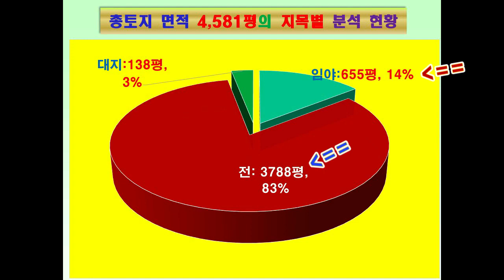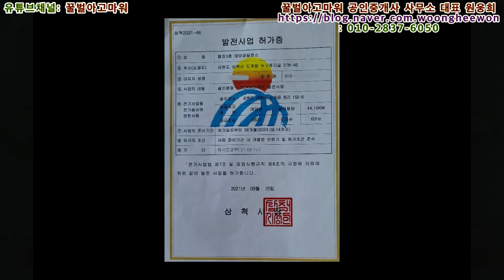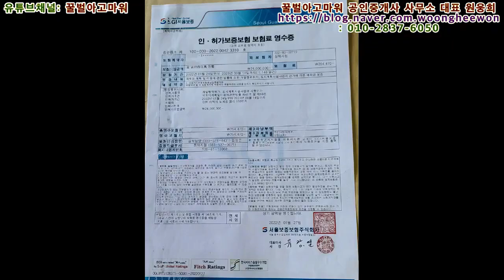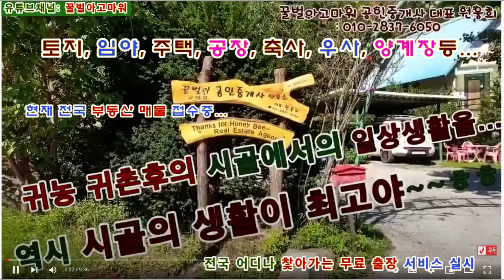삼척시 도계읍 점리 태양광 주택 토지 4,581평 매매 (협의가능)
꿀벌아고마워 공인중개사의 유투브채널 삼척시 도계읍 점리 태양광 주택 토지 4,581평을 총매매가 13억 9천 500만원에 매매 (협의가능)